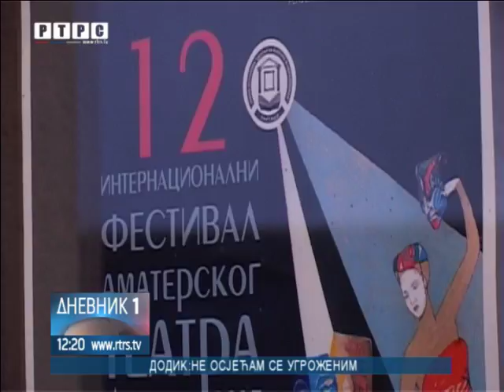Laktaši- Sedam amaterskih predstava na Međunarodnom festivalu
U naredna tri dana, publika će imati prilku da vidi sedam predstava pozorišta iz okruženja.